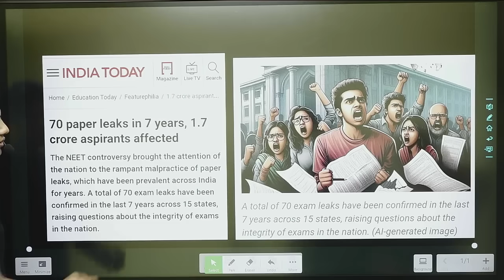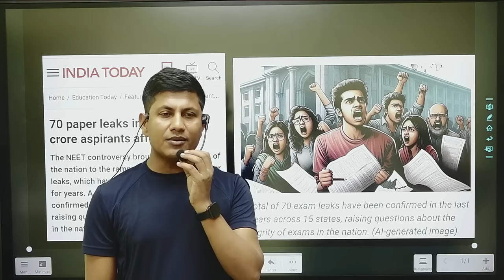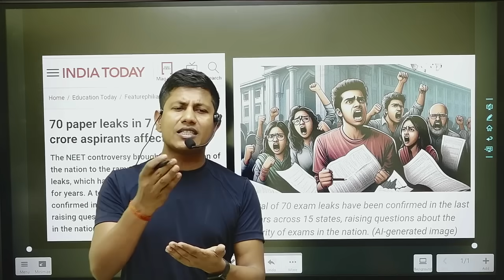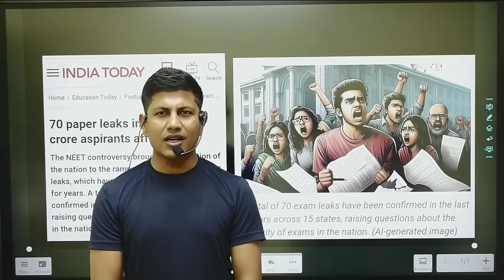दो करोड़ नौकरी नही पर जिंदगी बर्बाद जरूर हुआ | india toaday report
विपिन सर न्यूज,